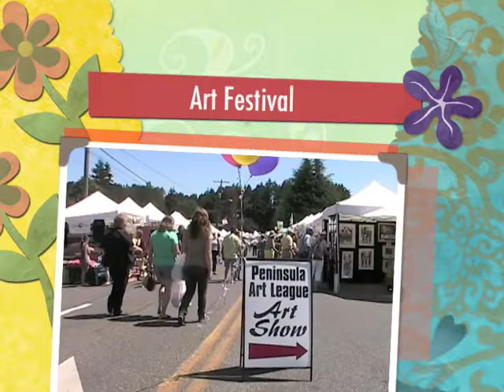Art Festival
"Art Festival" Annual event in Gig Harbor. Part of a news story from Gig Harbor Life (GigHarbor-Life.com)